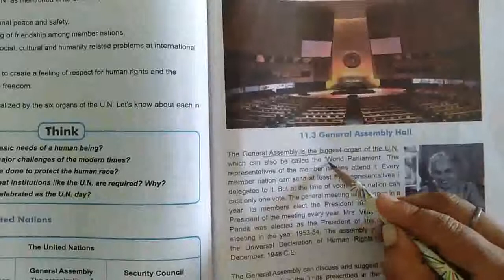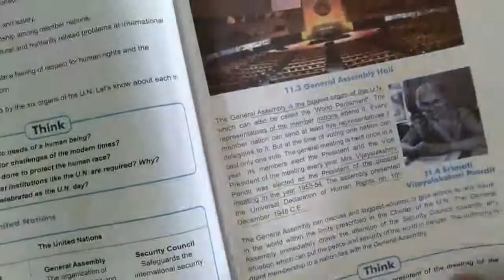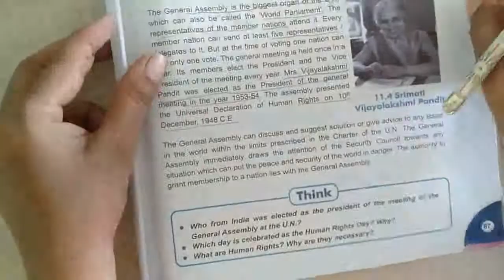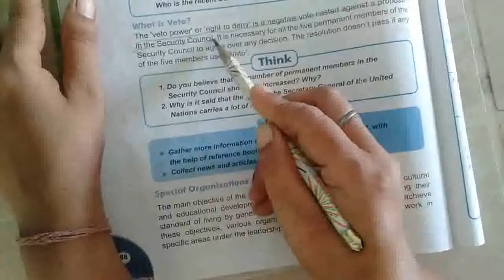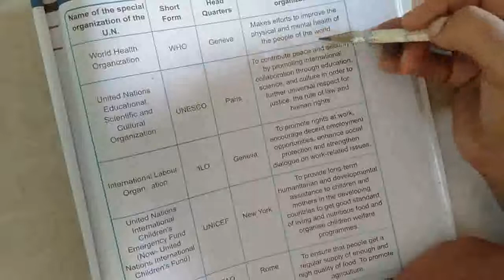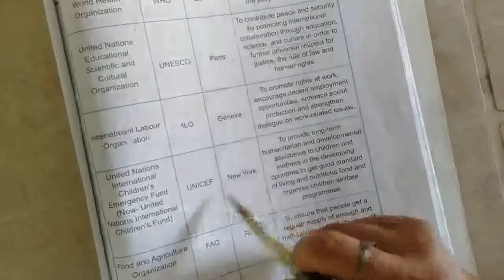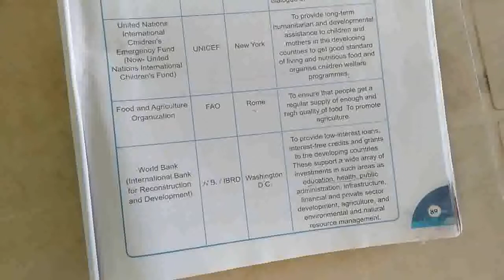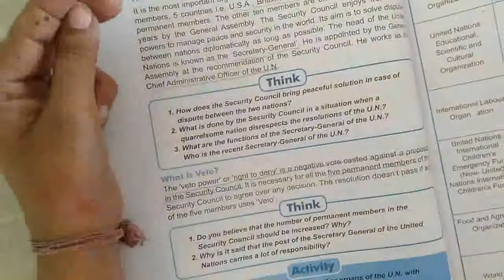Std 8/S.S/Eng med/ch 11/general assembly